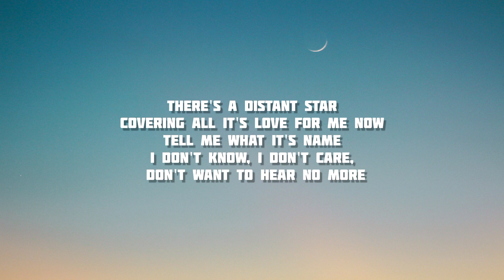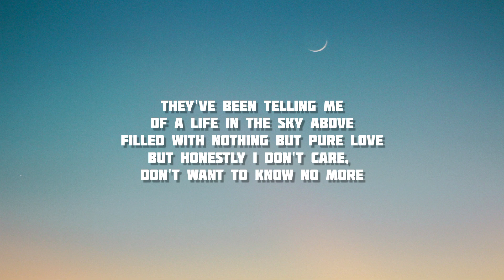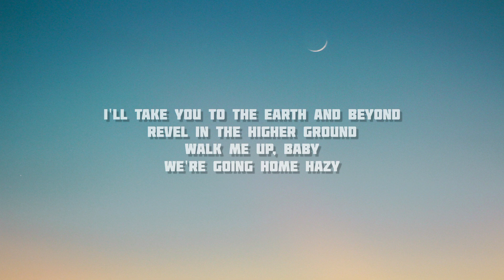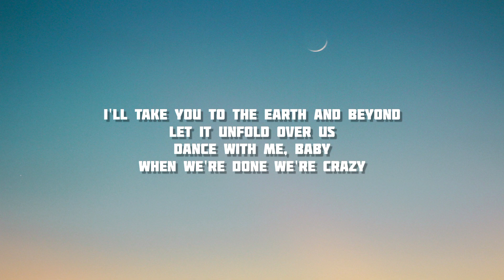girl of the earth - noui | Lyrics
I'll take you to the Earth and beyond
Let it unfold over us
Dance with me, baby
When we're done we're

There's a distant star
Covering all it's love for me now
Tell me what it's name
I don't know, I don't care, don't want to hear no more

This world is a lonely one
If I could get a ticket out of here
I'll buy you a thousand more
Gotta have you on higher and higher and higher

So I'll take you to the Earth and beyond
When we're done we're crazy

Revel in the higher ground
Walk me up, baby
We're going home hazy

They've been telling me
Of a life in the sky above
Filled with nothing but pure love
But honestly I don't care, don't want to know no more

This world is a fickle one
If I could just lay here and disappear
I'll do it a thousand time
Will you bring it on higher and higher and higher

Hmm-mmm, hmm-mmm
Hmm-mmm, hmm-mmm